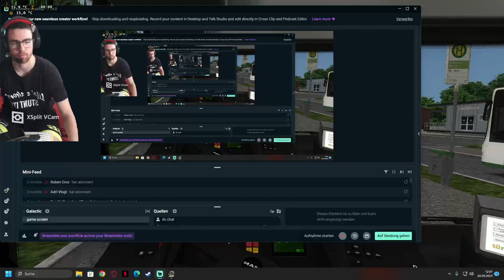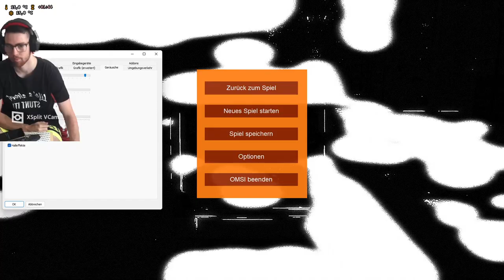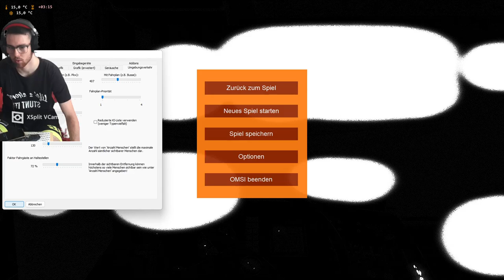Let's Play Omsi 2 Hohenkirch ADDON ist da! Linie 854 Richtung Oberhof